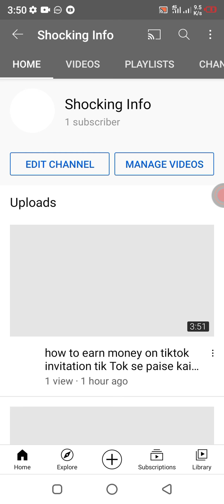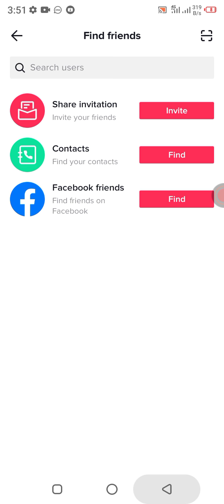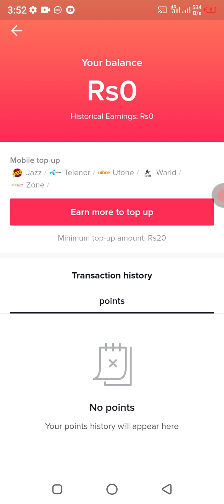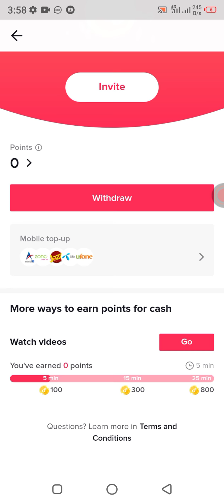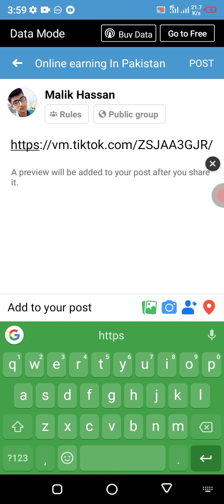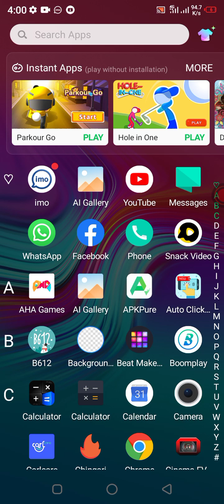how to earn money on tiktok invitation tik Tok se invite karke paise kamane ka tarika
invitation code
B5257394

how to earn money tik Tok by invitation tik Tok se paise kaise